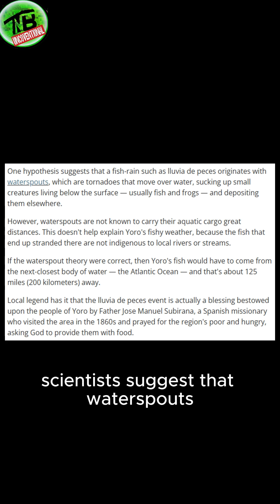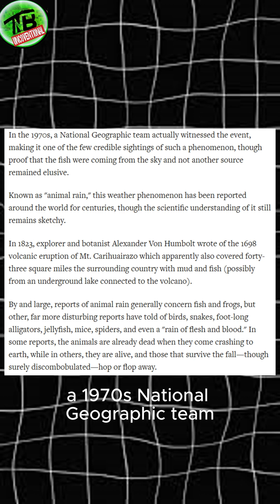why Do Fish Fall from the Sky? (Part 2 of 3)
Have you ever heard of rain falling from the sky… with FISH? 🌧🐟 In this first part of our 3-part series, we dive into the bizarre phenomenon known as the "Rain of Fish" — a real event reported in places like Honduras! Is it a miracle, a myth, or a scientific mystery? Watch now to uncover the truth!